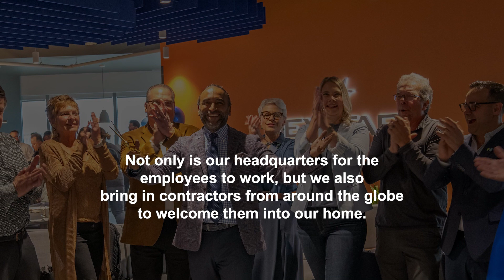Nexstar Network Hosts Grand Opening of New Headquarters: An HVAC Minute Video Update - May 7, 2024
Nexstar Network has upgraded their corporate headquarters, relocating from downtown St. Paul, Minnesota to Bloomington. Read the full article